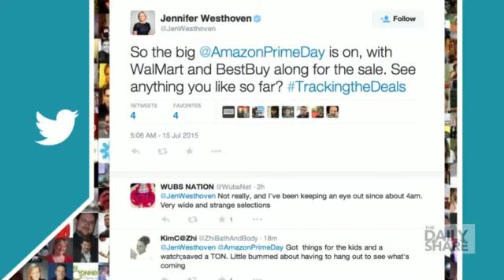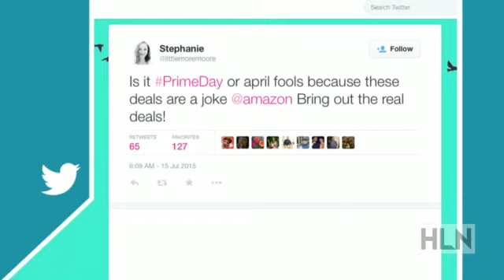Amazon Prime Day: Bargain or bust?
Amazon's did a great job getting the word out about "Prime Day," their massive sale celebrating the e-commerce company's 20th anniversary. They even billed it as a "one-day only event filled with more deals than Black Friday." But did it live up to the hype?